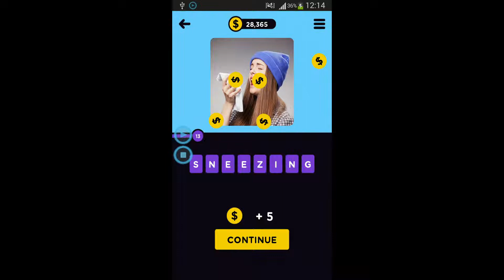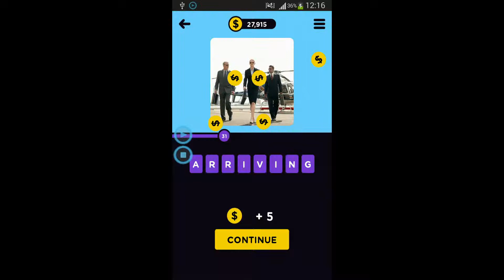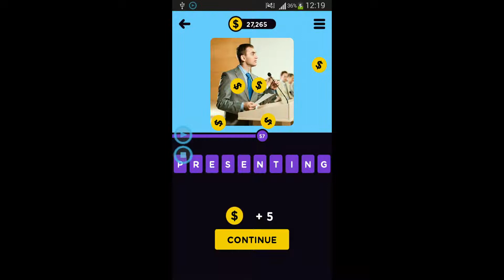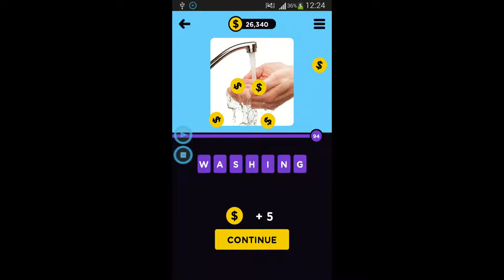Infinite Pics - ING Answers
Description
Infinite Pics is the picture guessing game to rule them all! Enjoy hours of word and trivia game play as we put your word and picture association skills to the test!
Infinite Pics features a familiar game play style that casual gamers have come to know and love. Simply look at the image presented to you - can you guess what it is?
The game features tons of categories, each with 100 pictures. You can unlock the categories YOU want to play! If you get stuck on a tricky picture, use a hint or ask your Facebook friends to help you out!